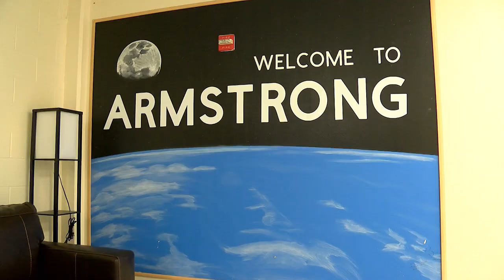ARMSTRONG WEBSITE 2023